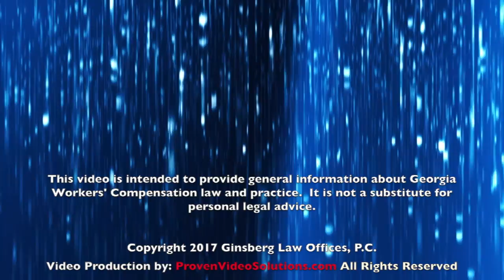Work Injuries Arising from a Hard Fall from a Roof or Ladder: Protect All Your Rights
Have you sustained injuries to your lower back, head, neck, elbows or knees following a hard fall at work from a roof or a ladder?

In my Georgia workers’ compensation practice, I regularly represent clients who have sustained  injuries arising from falls, and there are few important points to keep in mind.

First, for workers’ compensation purposes it does not matter if you were at fault when you fell.  Perhaps you did not secure your ladder, or perhaps you were a careless about walking on an unsupported scaffold or ladder.  Assuming that there was no “horseplay” going on, you are covered by workers’ compensation even if your injuries were the result of your own carelessness.

Second, you need think carefully about what you tell your doctor in your first few medical appointments.  You may have significant pain at one place on your body but you must not forget to tell the doctor about other, less apparent, body part injuries.  Insurance companies carefully examine the medical records generate by the emergency room physician and by the first doctors who treat you.

If, for example, you only talk to your doctor about a very painful elbow injury, but do not discuss lower back pain, headaches or ankle pain, you may find that down the road the insurance company will not pay for treatment of those other body parts.

You can also download our free Workers' Compensation Survival Kit

Jodi Brenner Ginsberg
Georgia Workers Compensation Attorney